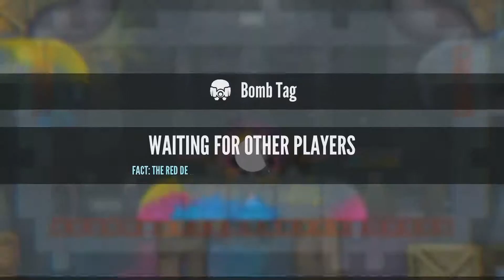Move or die #5 (With guest star: Gibzico!)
just a small appearence is enough i guess xD!

Want to be part of the channel, and decide what games are gonna be played, why not join my twitter?

Newest video: "Carnivorous deers ate Guy! | Thehunter: call of the wild #2"